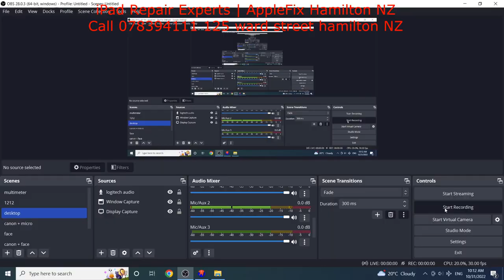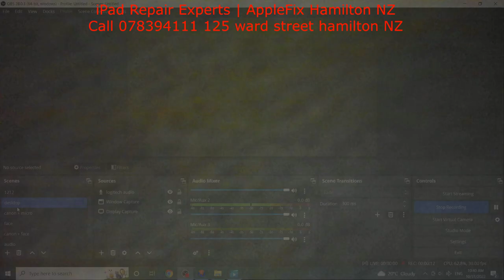ipad pro 10.5" No Display after screen replacement | ipad repair hamilton New Zealand | AppleFix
ipad pro screen replacement if you not disconnecting the battery most likely you can burn filter or diod, ipad repair hamilton nz

We specialize in logic board and liquid damage repair and can fix your Laptop, MacBook, mobile phone , ipad, iphone , tablet , playstation, xbox or any other electronic gadget that has been deemed unfixable by another repair shop.
*Have a repair shop and are looking to outsource logic board repairs? We offer discounted repairs to other repair shops, schools, large organizations and government agencies.

logicboard repair course in New Zealand
Skill development Job Oriented short Training course. In Latest Gadgets, Smart Mobile Phones, Tablets, Laptops, Desktops, gaming gadget, Playstation, Xbox Repair Technology.
This course is aimed / focused, to teach you to fix most common repairs an electronics repair shop could face in a practical working environment.  Start your own business or increase your chances to get job quickly.